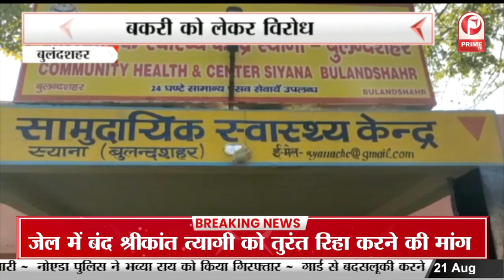Ghaziabad : उपमुख्यमंत्री केशव प्रसाद मौर्य पहुंचे जल निगम गेस्ट हाउस || Prime Tv